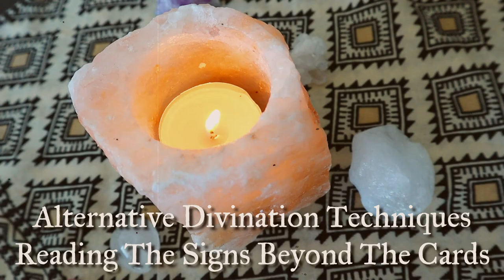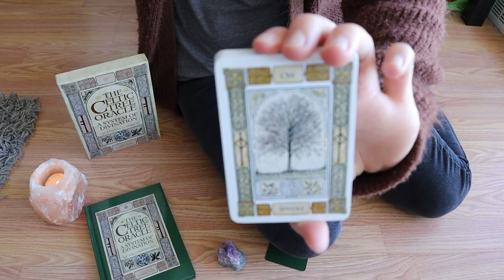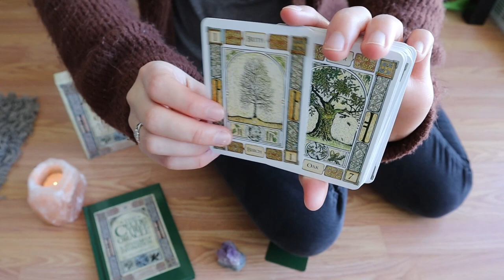6 Alternative Types of Divination 🔮 Reading The Signs Beyond The Cards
Let's explore some of the alternative types and techniques of divination and how you can connect with the signs beyond the cards.

⏰ 6 Alternative Types of Divination
1. Runes - 0:37
2. The Ogham - 3:35
3. Pendulums - 6:41
4. Scrying - 8:27
5. Nature Signs - 9:50
6. Dream Magick - 12:14

Salt Lamp (in Background):

Vlogging Gear:
↠ Camera, Canon EOS M50

Resources & Research:
Berresford Ellis, Peter. A Brief History of The Celts. Croydon, UK: Constable & Robinson Ltd., 1998.
Dougherty, Martin J. Celts: The History and Legacy of One of the Oldest Cultures in Europe. London, UK: Amber Books, 2015.
Dougherty, Martin J. Vikings: A History of The Norse People. London, UK: Amber Books, 2015.
“Runic Alphabet.” Encyclopædia Britannica. Accessed 2020.
“Ogham Writing.” Encyclopædia Britannica. Accessed 2020.
“Ogma.” Encyclopædia Britannica. Accessed 2020.
“Ogmios.” Encyclopædia Britannica. Accessed 2020.